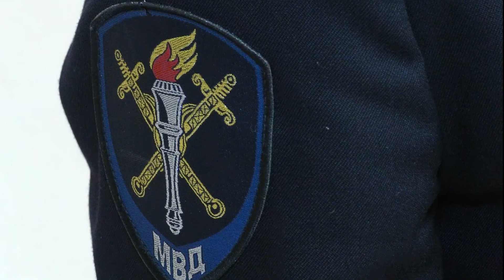Двадцать магаданцев хотели купить машины, заплатили в общем 13,5 млн рублей, но остались ни с чем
Директор фирмы взял предоплату за доставку автомобилей, но распорядился деньгами по собственному усмотрению